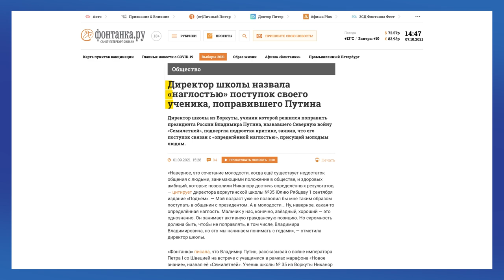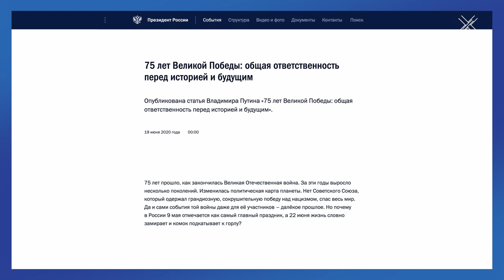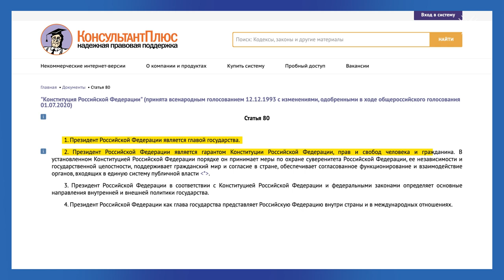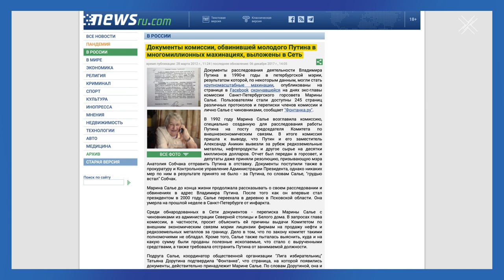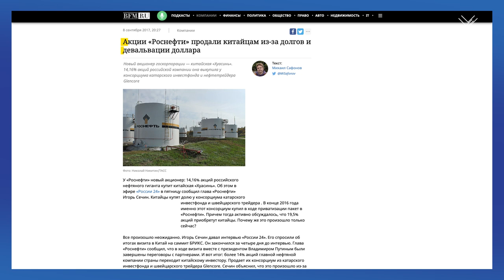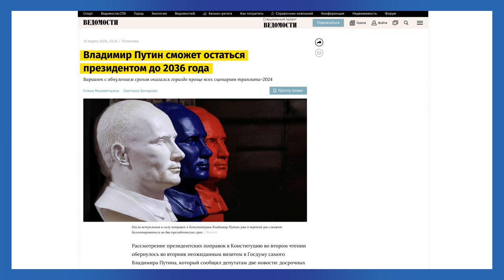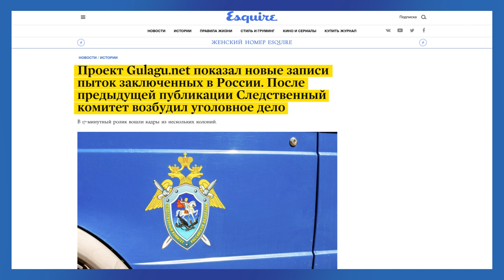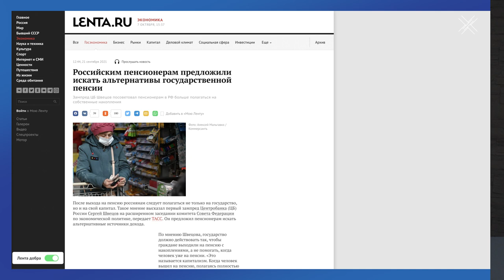Почему Путин живёт прошлым? | Блог Ходорковского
Путина очень интересует история. Он публикует исторические статьи, постоянно высказывается на исторические темы. Половцы, печенеги, Иван Грозный, Александр Невский - все это занимает главу государства больше, чем пенсии, зарплаты и медицина.

Почему президенту наскучило решать экономические и социальные проблемы и каким образом автократ пытается обрести легитимность через события недавней и многовековой давности? Смотрите в новом ролике.